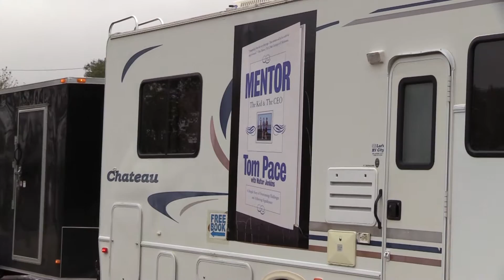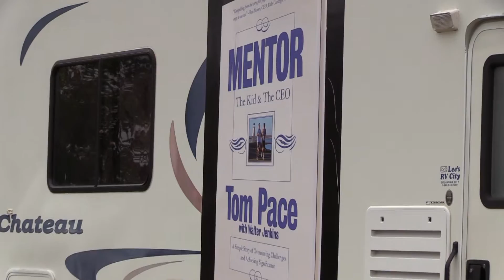Tom Pace Rides Motorcycles Across the State of Oklahoma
Tom Pace and friend ride across the entire state of Oklahoma on motorcycles!!!